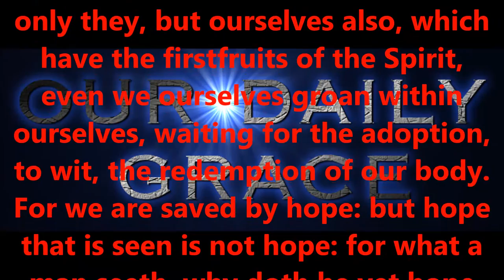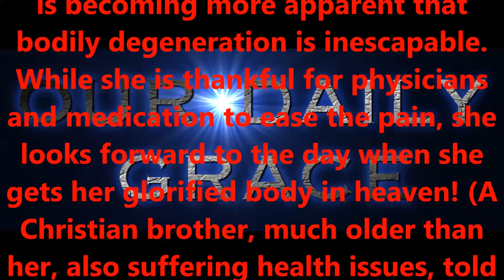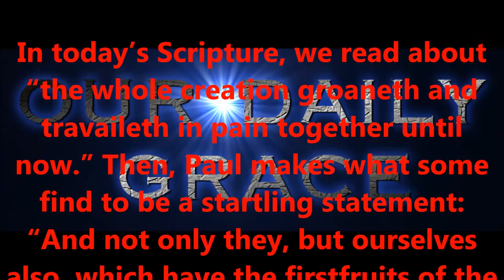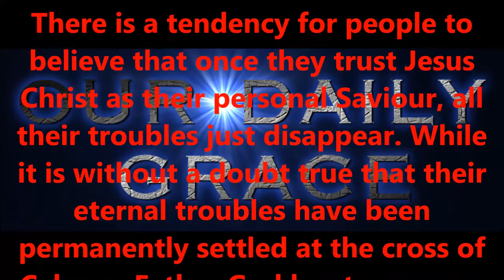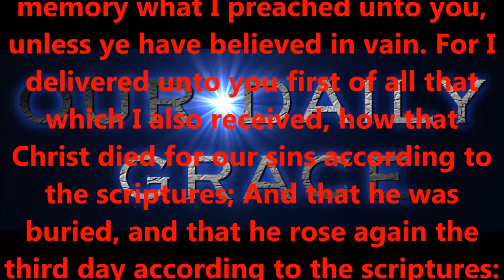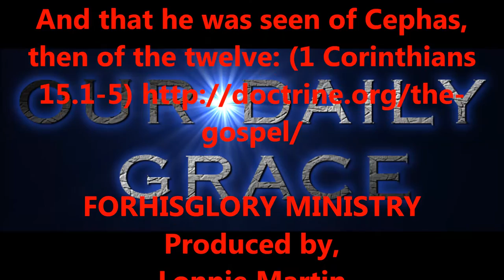NOV 8, 2016 OUR DAILY GRACE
FORHISGLORY MINISTRY
Produced by,
Lonnie Martin